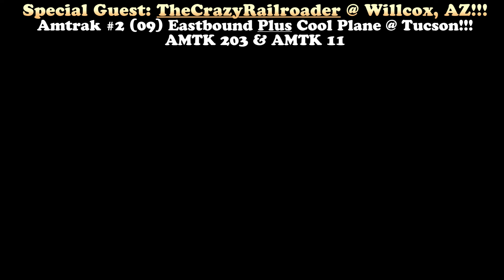Amtrak #2 (09) Sunset Limited (203 (OLS)-11 x 7) - 07/10/2023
Follow Amtrak #2, The Sunset Limited going across the Arizona Desert from Tacna, Wilmot, Benson, and Willcox.